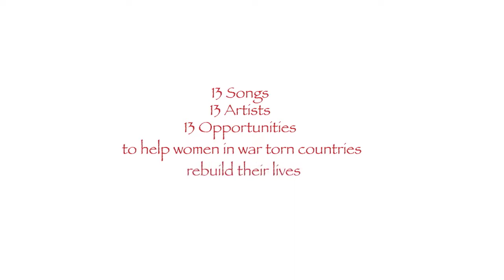Kim Hammond for Infinite Possibility - A Night Of Music, Art and Women Helping Women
Artist, Kim Hammond, discusses the creative process and her involvement with Infinite Possibility - A Night of Music, Art and Women Helping Women - the CD release for Jill Allison Bryan's "Dancing in Limbo" CD and silent art auction benefiting Women for Women International. for more information.